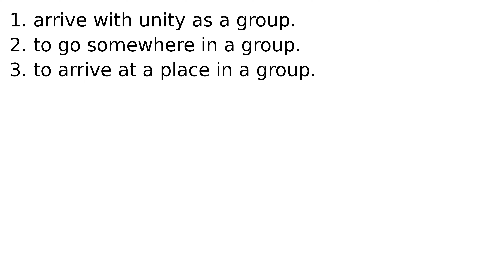arrive in a body